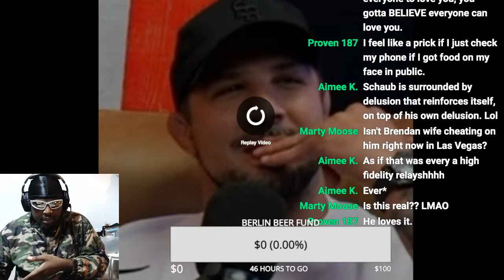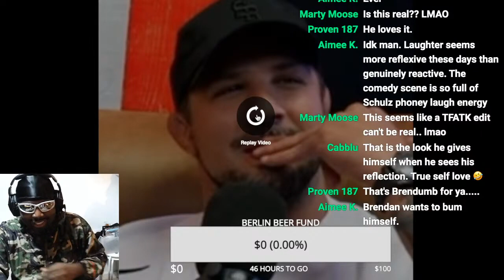Why Brendan Schaub's Delusion Is The Secret to His Success